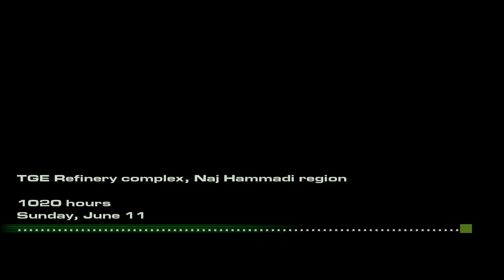Act of War: Direct Action - 08 - At the Gates of Oil Hell | Non-commentary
Act of War: Direct Action - 08 - At the Gates of Oil Hell - Countdown to Mayhem Campaign Walkthrough Playthrough Gameplay

Difficulty: Special Forces (Very Hard)

Act of War: Direct Action is a real-time strategy game developed by Eugen Systems and published by Atari, Inc. The game was released in March 2005 and features a detailed story written by Dale Brown, a retired captain of the US Air Force and a bestselling author. An expansion pack called Act of War: High Treason was released on March 2006 in Europe and Australia. The original game and expansion were later released as Act of War: Gold Edition, on 28 September 2007 in Europe.

The game includes a combination of pre-rendered cut-scenes and over an hour of live action film. Live action was shot in Montreal, Canada during the summer of 2004. Pre-rendered cut-scenes were done using machinima technique, wherein one person plays while being recorded from different angles (with all interface elements hidden). The recorded video is then postprocessed and provided with sound effects and dialog.

Act of War features gameplay elements such as heavily wounded soldiers being immobilized and unable to engage in combat until they can be reached by medical help, the ability to take prisoners of war, buildings that are realistically destructible, and the ability to create barricades. Unlike RTS games in which all-around-effective units may be mass-produced and used almost exclusively over other units, Act of War required the player to use a variety of units which allowed for diverse strategies.